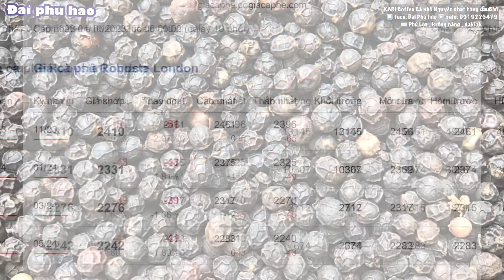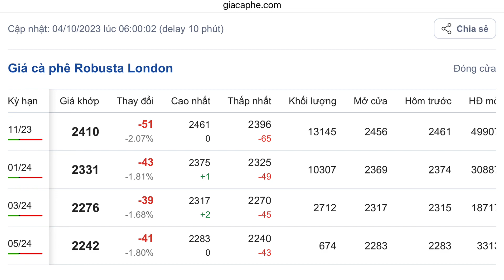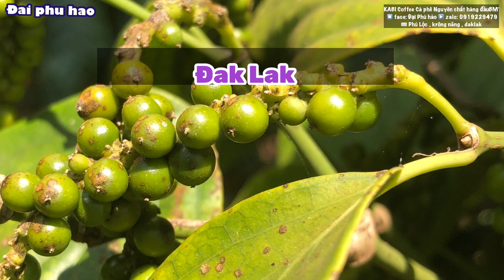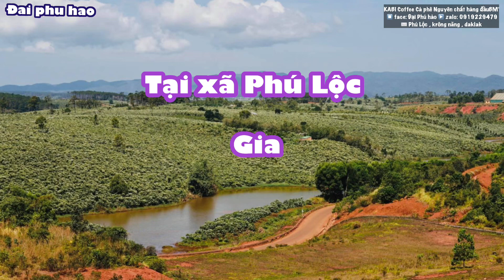Giá cà phê & tiêu hôm nay ngày 4/10/2023 Giảm khá mạnh